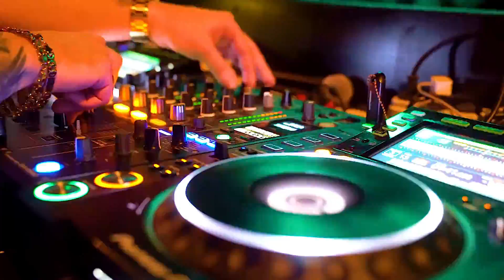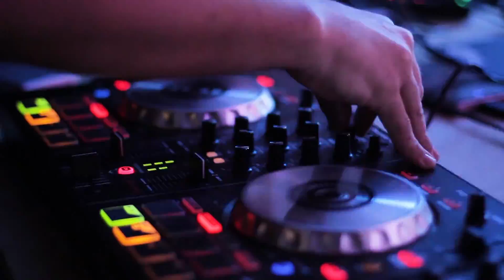CLUB MIX JPDJ ULTRA MUSIC CHANNEL®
MÚSICA ELECTRÓNICA, TRAP, HOUSE, TECHNO AND DANCE Musica para jugar  Musica electronica dance techno y mas musica ambiental España Mexico Colombia
Este video presenta música creada con Groove Pad. Disponible en :